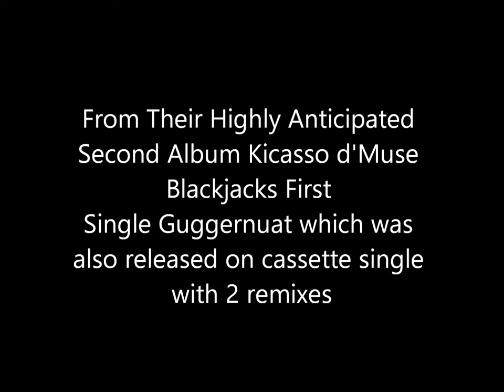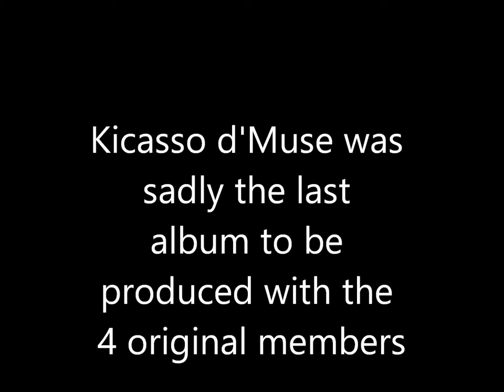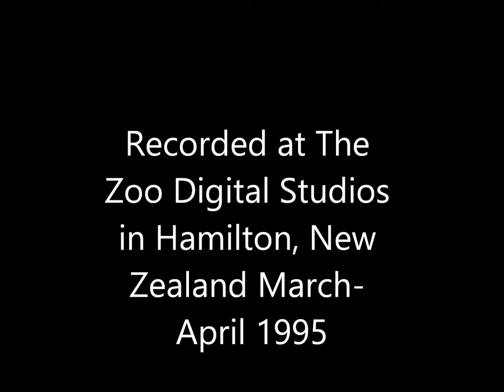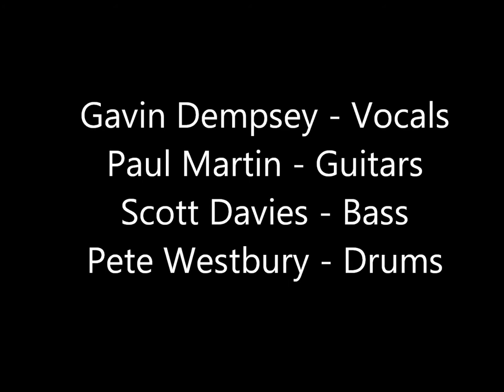Blackjack - Guggernaut (NZ Rock Band 1995) Paul Martin Devilskin Alien Weaponry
Blackjack New Zealand Rock Band From The Nineties